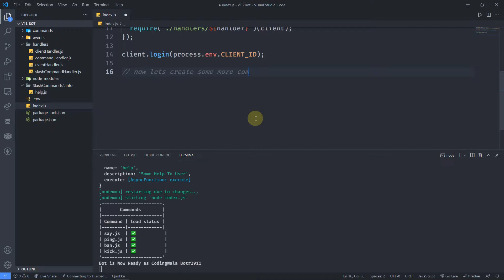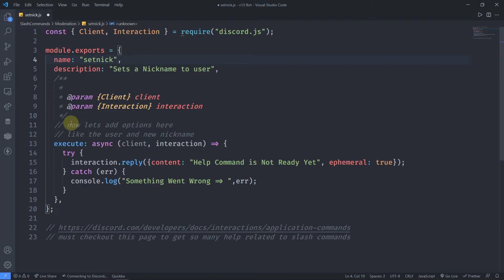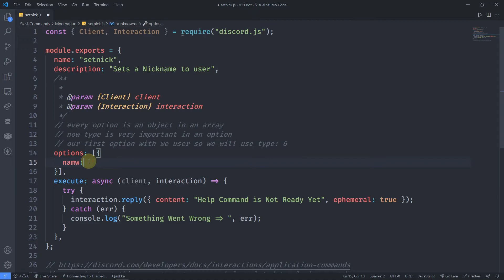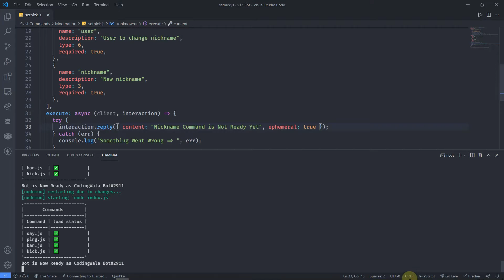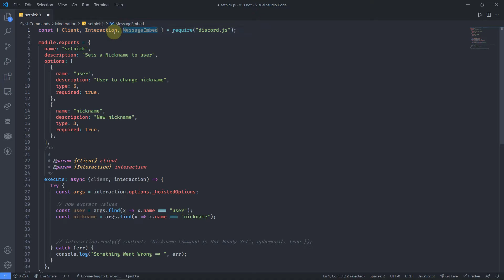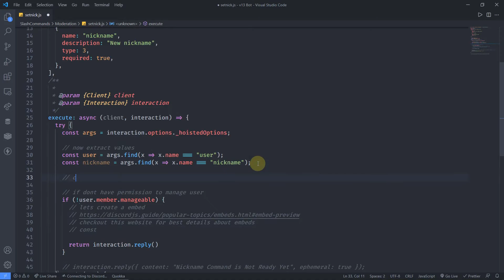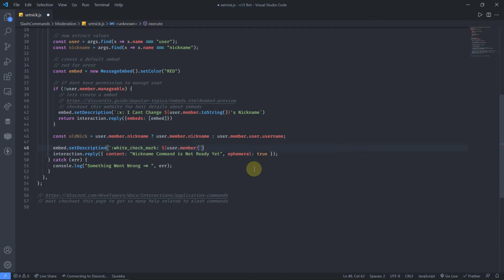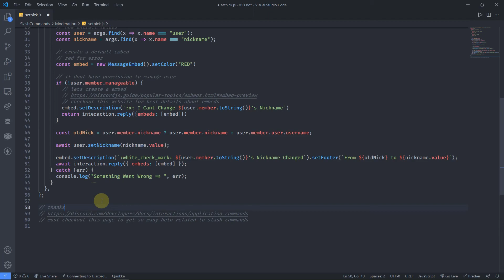#6 Nickname Slash Command with Embeds Discord.js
Today we will Create a slash Command called setnick which just changes the nickname of a user if 'can'.

Source Code :- Watch Video

Our channel is about Coding. Where We Cover Topics Like Creating Website Components in Different and Cool Way, Making Amazing Projects and Other Some Tips

▶ Keywords (ignore)
discord.js slash command handler
discord slash commands python
discord.js translate command
discord.js avatar command
discord.js basics
discord js bot command handler
discord.js slash commands
discord.js slash commands handler
discord.js slash commands github
discord.js slash commands tutorial
discord.js slash commands permissions
discord.js slash commands options
discord.js slash commands guide
discord.js v13 slash commands
discord bot using python,
discord bot using javascript,
discord bot using node.js
discord bot using js
discord bot using replit
discord bot using glitch
discord bot using scratch
discord bot using api
discord bot using emotes
discord bot use
discord bot with js
discord bot with dashboard
discord bot tutorial
discord bot javascript
discord bot dashboard
discord bot python
discord bot maker
discord bot commands
discord bot client
discord bot hosting 24/7 free
discord bot music
discord bot coding
discord bot js
discord bot games
discord bot client mobile
discord.js tutorial
discord.js bot tutorial
discord.js
discord.js music bot
discord.js command handler
discord.js buttons
discord.js bot
discord.js slash commands
discord.js chatbot
discord.js mongodb
discord.js reaction role
discord.js embed
discord.js commands
discord.js event handler
discord.js v12
discord.js embed
discord.js moderation bot
discord.js tutorial 2021
discord.js command handler
discord.js economy system
how to make a discord music bot
discord bot java
discord bot js
discord server to join
how to make a discord bot c#
discord bot python commands
discord bot python music
discord bot commands
discord bot python visual studio code
mee6 bot discord
discord bot tutorial python

Like If You Read This 😁